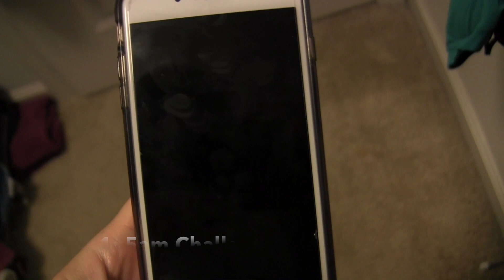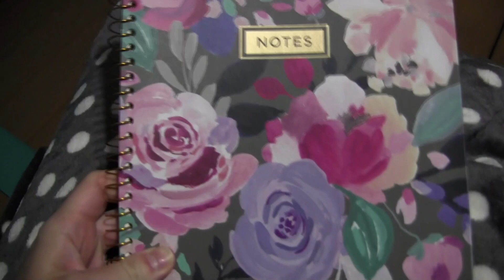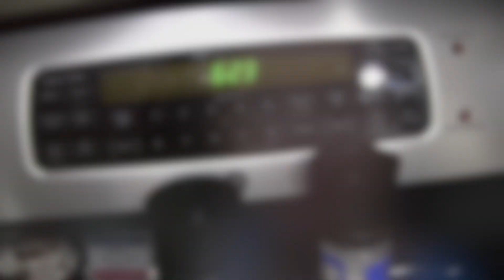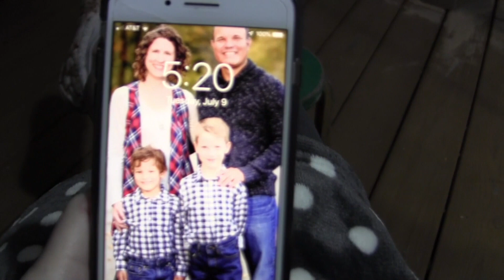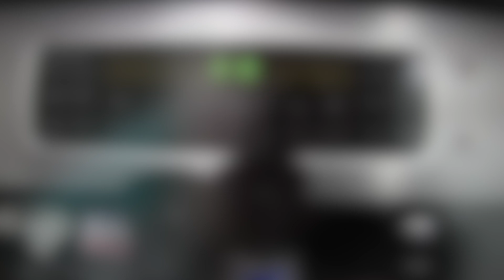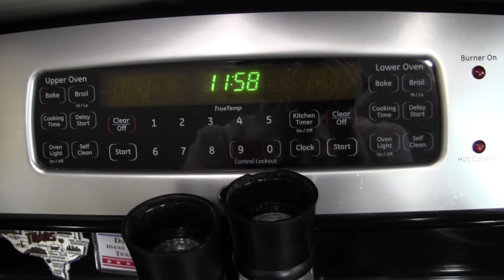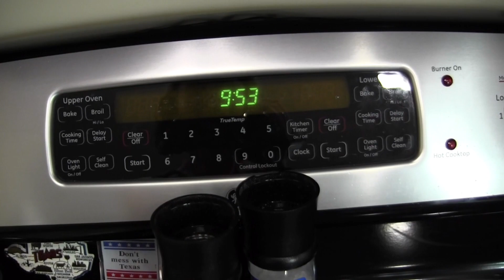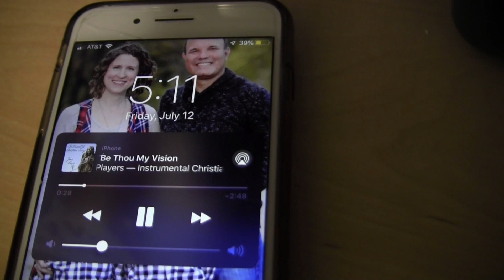I TRIED THE 5AM CHALLENGE! || VLOG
Instagram: @Realhousewiferachel (I love doing IG stories!)